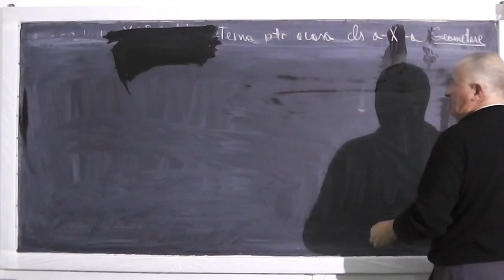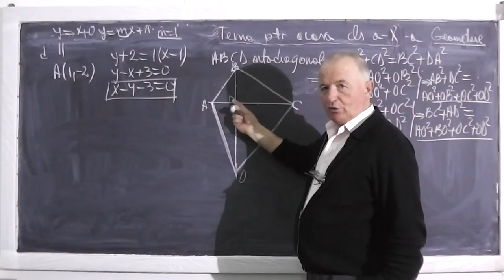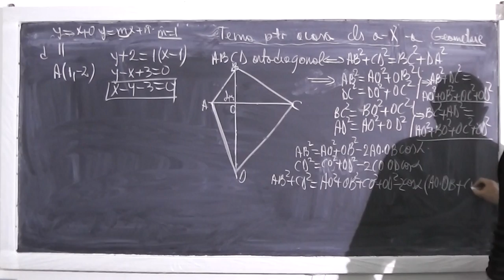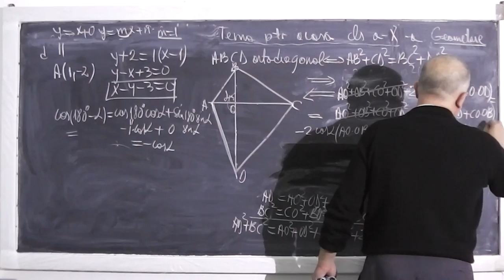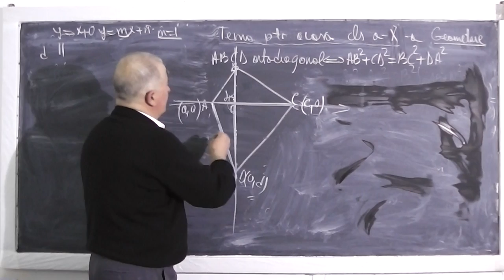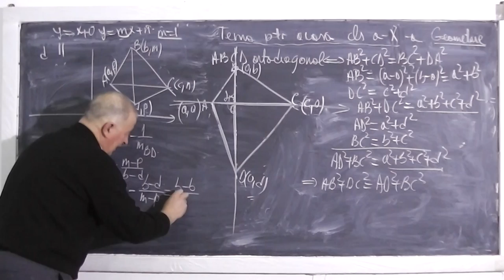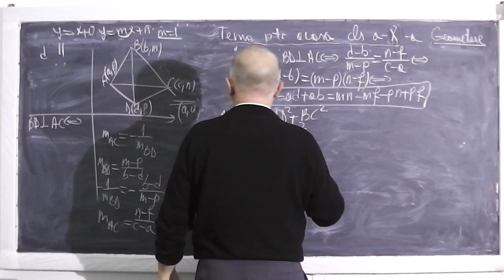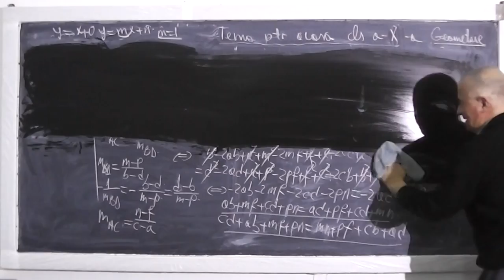Lectia 442 - Probleme de geometrie analitica - Tema la matematica - Clasa 10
Daca lectia va este utila, as aprecia un Share sau Like - In aceasta lectie ne ocupam de tema pentru acasa la clasa a X-a la geometrie analitica.